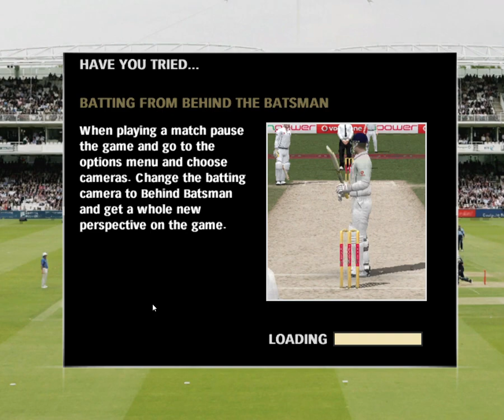LANCASHIRE vs LEICESTERSHIRE | EA SPORTS™ Cricket 07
Brad Hodge with a classy century